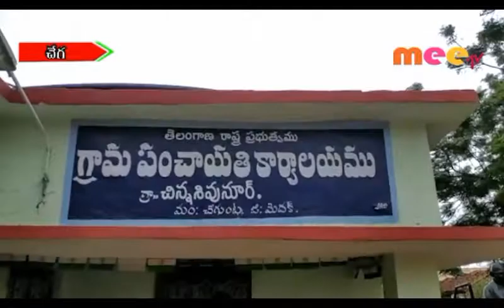మూడు గదులు..ఎనిమిది తర //13.07.2019//MEE TV PLUS NEWS//